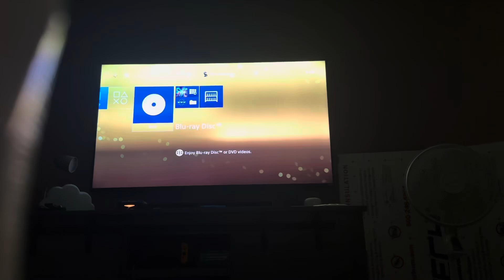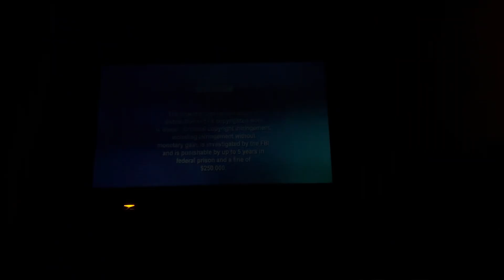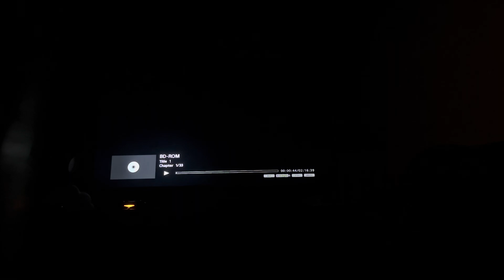The Rock USA Blu-Ray walkthrough